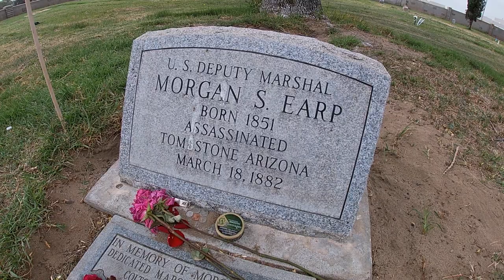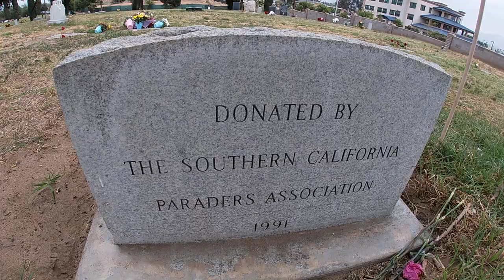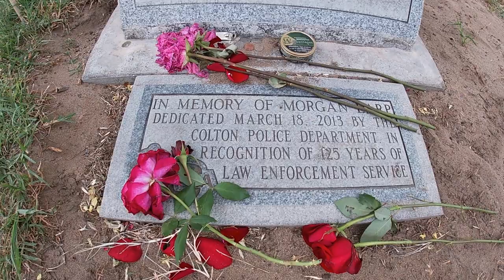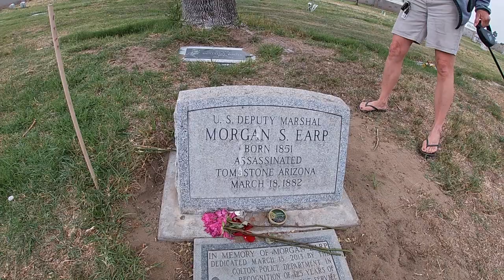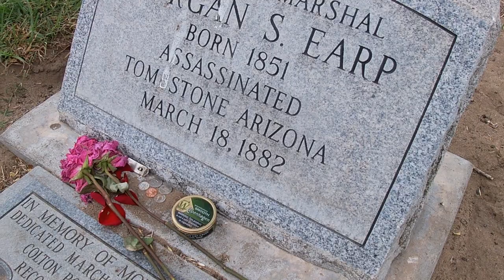#505 Morgan Earp's Gravesite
We visit Morgan Earp's Gravesite in Colton, CA.  Morgan was a legendary Old West Lawman and Wyatt Earp brother.  He was involved in the Gunfight at the OK Corral.